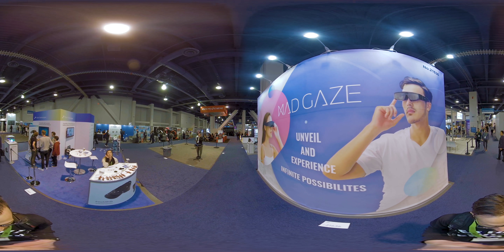CES2019 South Hall LVCC Google Maps Style Walkthrough with the Insta360 One X